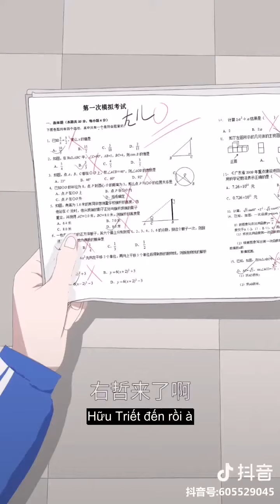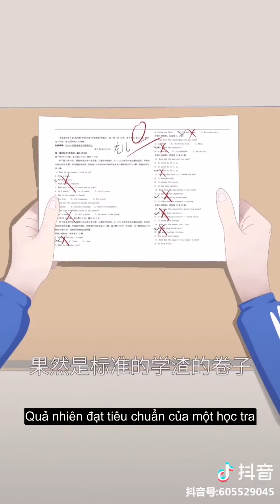[VIETSUB] Tả Nhi & Hữu Triết 2 | Phim hoạt hình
[TIKTOK] Tả Nhi & Hữu Triết 2

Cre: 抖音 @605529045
Trans: Hanh - subteam BVTTTNN
Timer + Encoder: Phàm Ka

Không reup khi chưa cho phép, cảm ơn ạ!